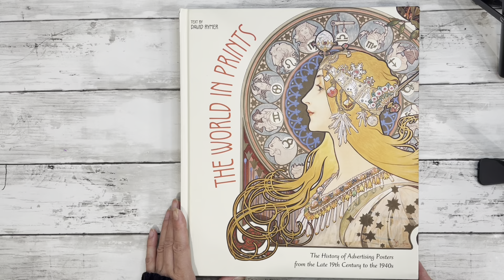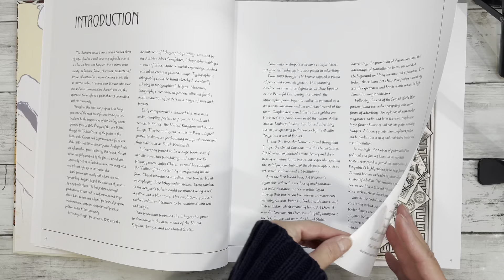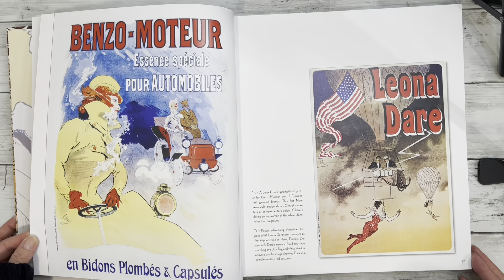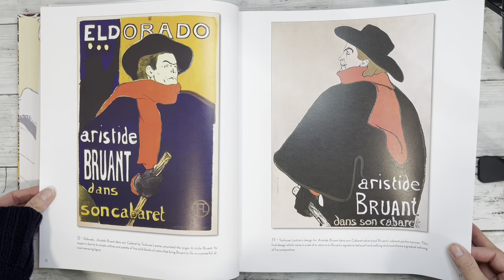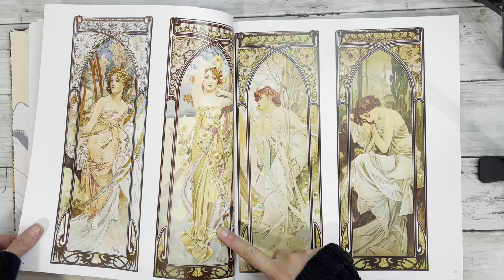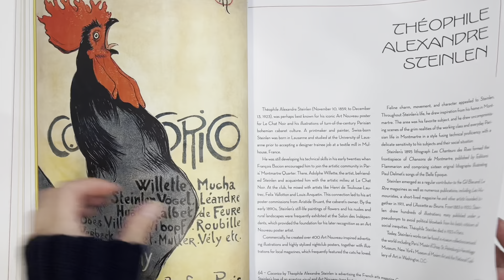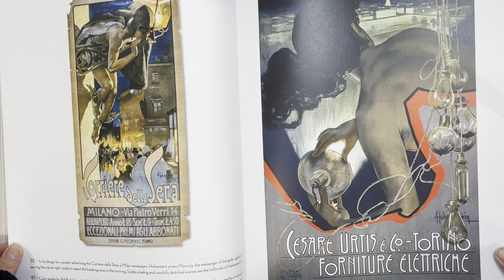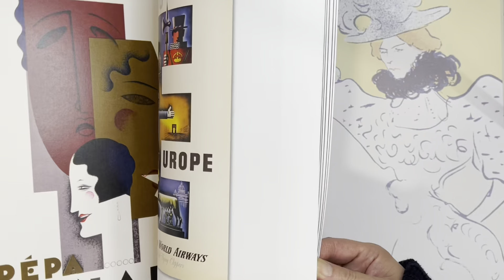Beautiful Book Share/Junk Journalers come join me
The World In Prints, text By David Rymer

I purchased this stunning book from Ollie’s a discount store that sells lots of different household items as well as a nice supply of stationary and wonderful books at great prices! I love going there to shop for my journaling supplies!